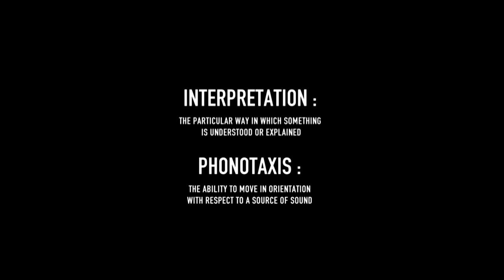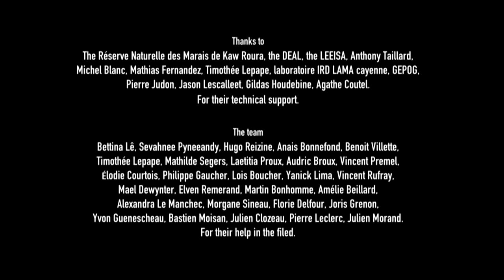Thomas Tilly & Antoine Fouquet: Codex Amphibia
Video teaser of the sound art and herpetology project realized by Thomas Tilly (composer) and Antoine Fouquet (Research associate at The French National Center for Scientific Research) during the frogs explosive breeding phenomenon, french Guiana 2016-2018. Pictures by Antoine Fouquet, Thomas Tilly and Audric Broux.

Texts and audio pieces available as an online publication (phonotaxis), will be published as a CD on Aposiopese late 2020 . Codex Amphibia (an interpretation of the explosive breeding) has been published as a CD on Glistening examples, 2018 . This work has benefited from an “Investissement d’Avenir” grant managed by Agence Nationale de la Recherche (CEBA, ref. ANR-10-LABX-25-01) and has been supported by Le Lieu Multiple, Jazz à Poitiers, Césaré, Studio d’en Haut. It has benifited of the grant « Brouillon d'un rêve, Pierre Schaeffer » by SCAM.

Thanks to :  The Réserve Naturelle des Marais de Kaw Roura, the DEAL (Direction de l’Environnement, de l’Aménagement et du Logement), the LEEISA (Laboratoire Ecologie, Evolution, Interactions des Systèmes amazoniens USR3456), Anthony Taillard, Michel Blanc, Mathias Fernandez, Timothée Lepape, laboratoire IRD LAMA Cayenne, Association GEPOG (Groupe d’Etude et de Protection des Oiseaux de Guyane), the CERATO herpetological society, Pierre Judon, Jason Lescallet, Gildas Houdebine, Agathe Coutel. For their technical support.

And : Bettina Lê, Sevahnee Pyneeandy, Hugo Reizine, Anais Bonnefond, Benoit Villette, Timothée Lepape, Mathilde Segers, Laetitia Proux, Audric Broux, Vincent Premel, Élodie Courtois, Philippe Gaucher, Lois Boucher, Yanick Lima, Vincent Rufray, Mael Dewynter, Elven Remerand, Martin Bonhomme, Amélie Beillard Alexandra Le Manchec, Morgane Sineau, Florie Delfour, Joris Grenon, Yvon Guenescheau, Bastien Moisan Julien Clozeau, Pierre Leclerc, Julien Morand. For their precious help on the field.